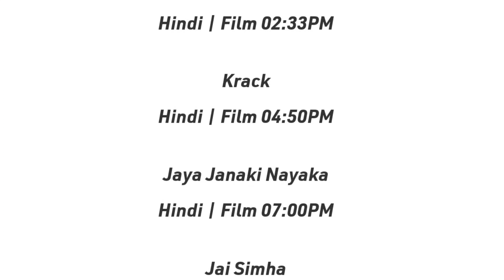12 MAY 2024 | ALL TIME MOVIES SCHEDULE